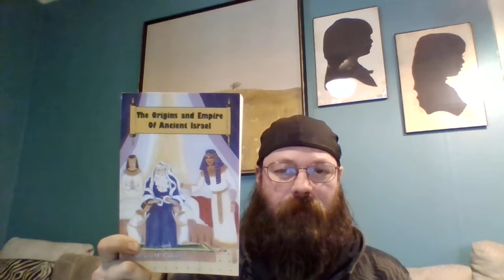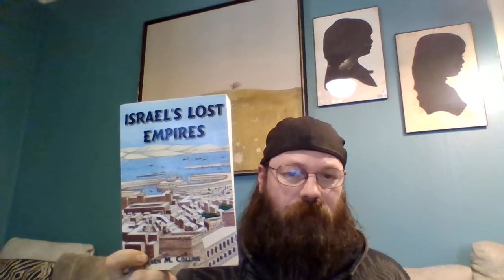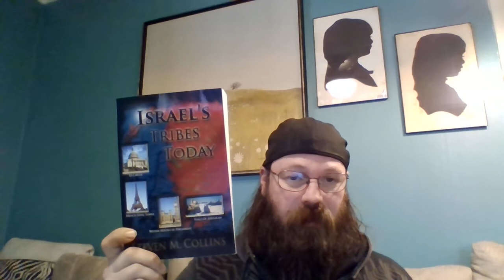10 Lost Tribes Book Series, By Steven M. Collins: Book Review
Book series about the Ten Lost Tribes, past, present, and future. A must read.